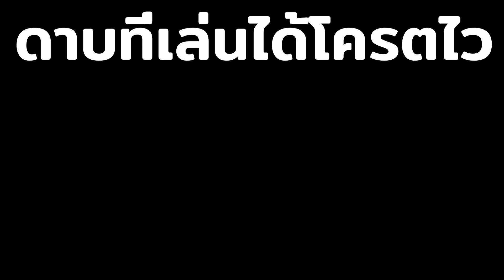[ blox fruit ] ดาบทูชิตะล่าค่าหัว คอมโบโครตโกงล่าโครตง่ายย!!!